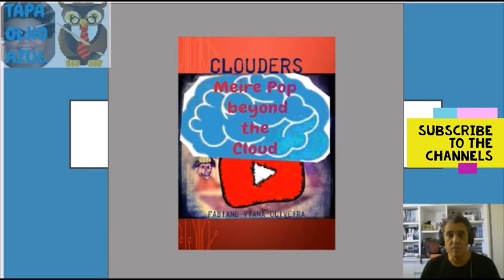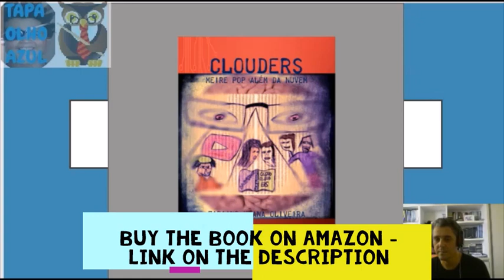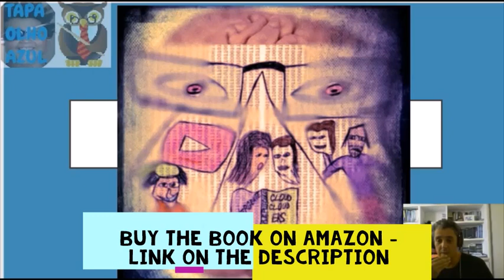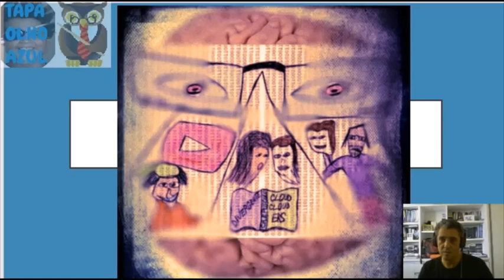The Reading of the First Chapter of CLOUDERS: Meire Pop beyond the Cloud